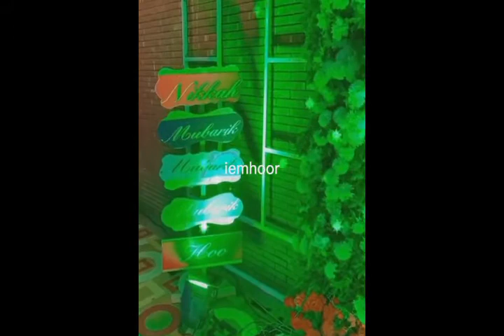kanwal aftab face reveal||celwnritiea info corner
kanwal aftab face reveal||celebrities info corner